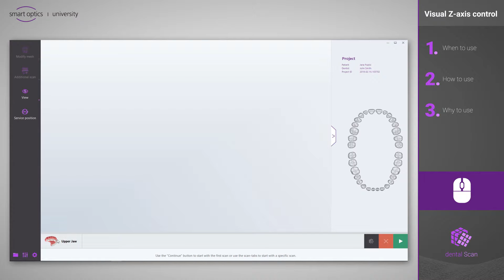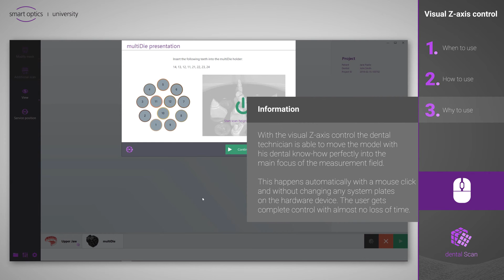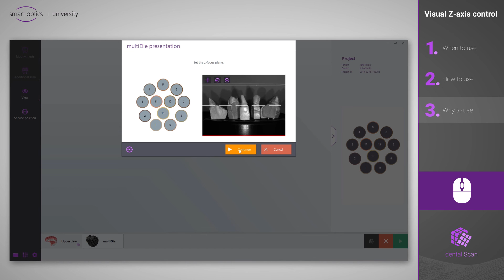dental Scan - Basics - Visual Z-axis control